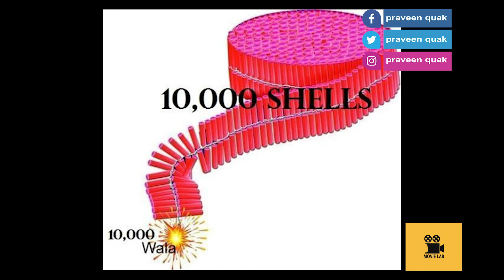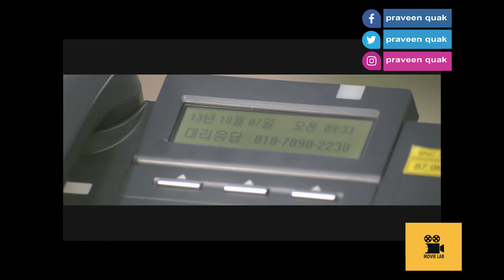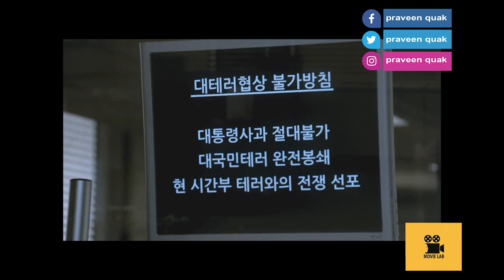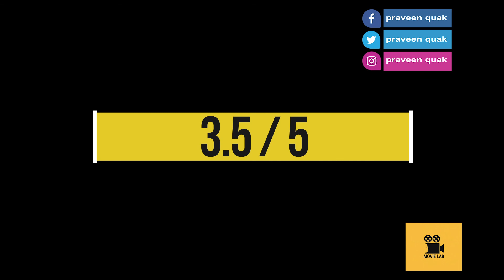THE TERROR LIVE TAMIL MOVIE REVIEW - TAMIL VOICE OVER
A newsman discovers he's been rigged with a bomb after he has an exclusive interview with a terrorist who blew up a bridge.
தமிழ்

For movie Download link with 1080P & Sub- DM on Instagram ( Praveen quak )

Movie lab Play list's

Follow me for unknown movie updates

If you still would like to remove any movie clips i have used in this video, send an email to and your clips will be removed immediately. We have invested a lot of time and effort to raise this channel. I am happy to give the revenue to you.

TAMIL REVIEW AT MOVIE LAB BY PRAVEEN QUAK | NETFLIX